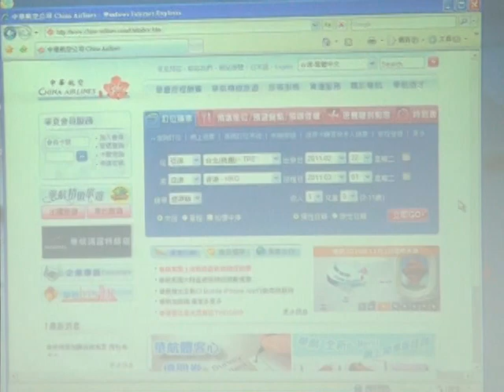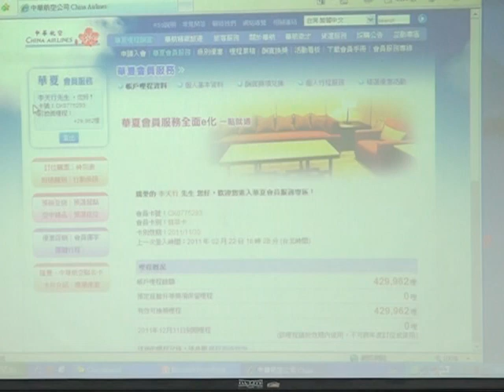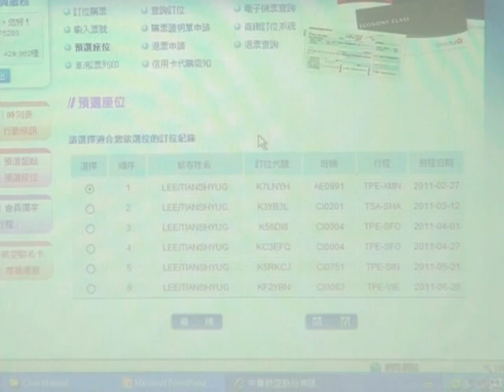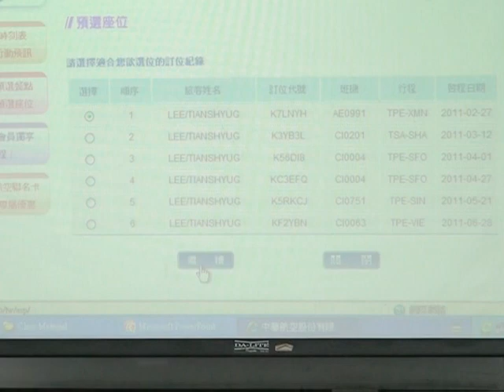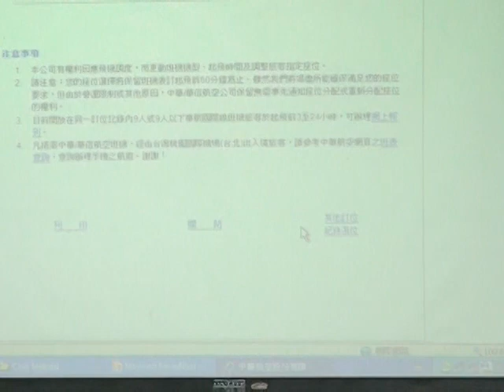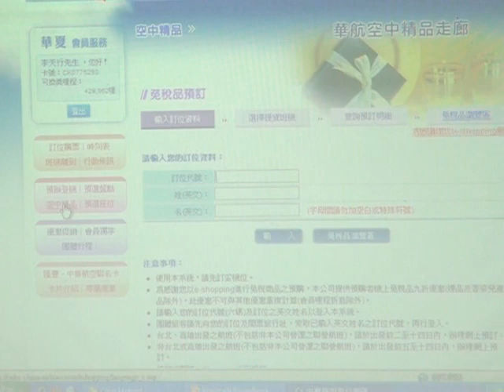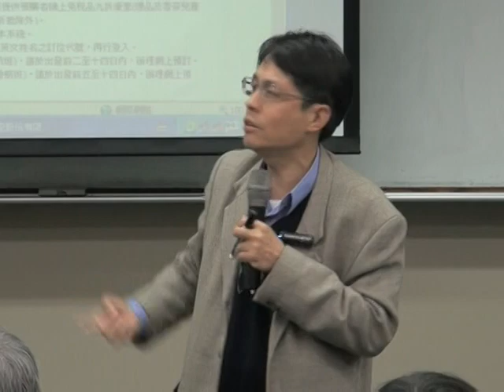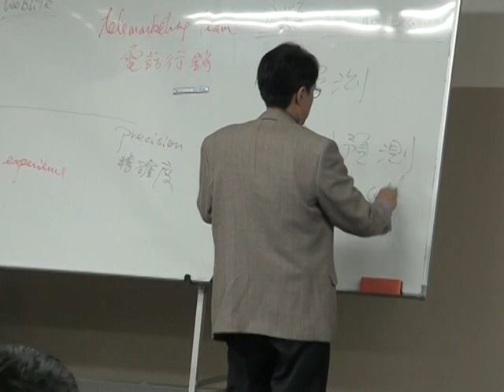顧客關係管理-李天行老師 (第2週)─5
●課程主題：
  1.What’s the Ideas Behind Innovation
  2.Commonly Used Terminology
  3.Introduction to Customer Relationship Management and Data Mining